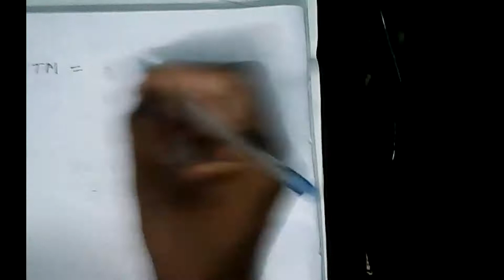MBA ||Corporate Finance ||Security Valuation